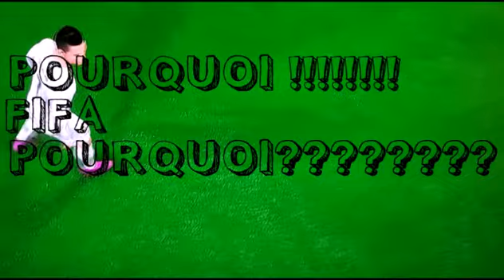Pourquoi !!!!!! FIFA POURQUOI ???????????